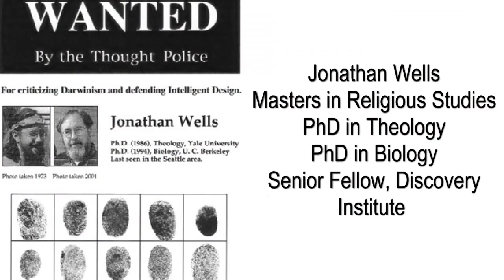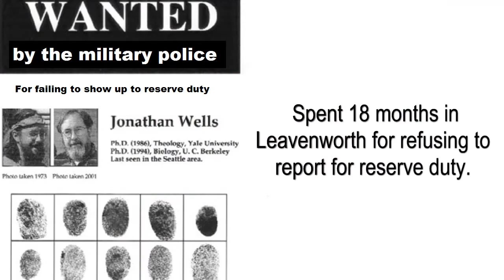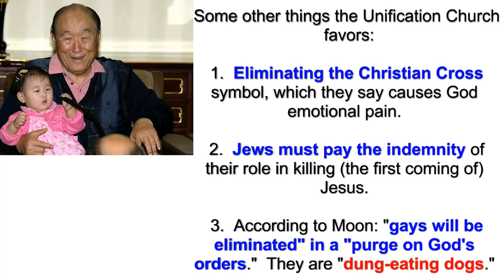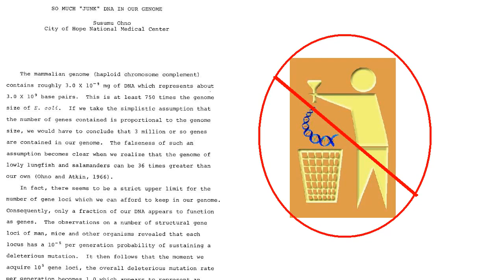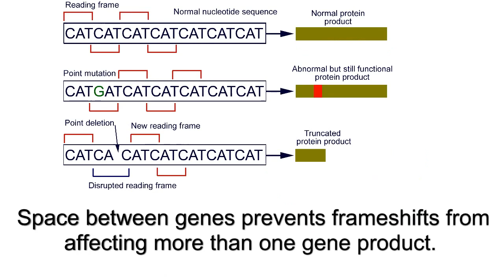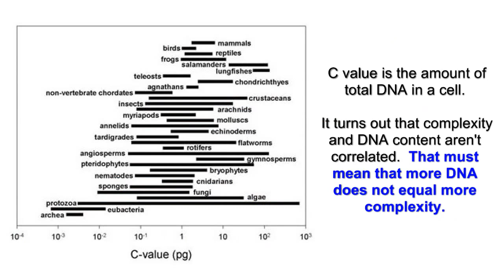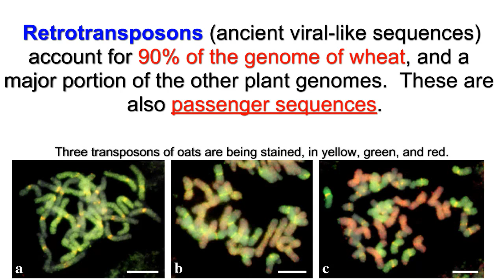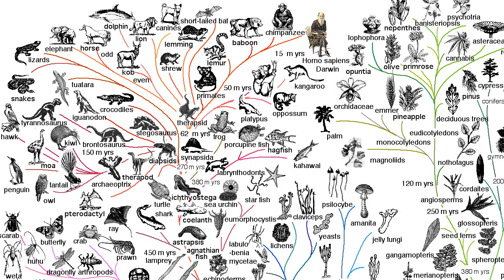Junk DNA and Junk Arguments: Jonathan Wells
The Discovery Institute Senior Fellow Jonathan Wells is lying for Reverend Sun Myung Moon (aka Jesus, Jr.) Dr. Wells has PhDs in biology and theology.

Which is he using when he writes on behalf of the Discovery Institute? Is he a participant in the discovery of the natural world, or a jeering reject from the team, sitting on the sidelines shouting obscenities?